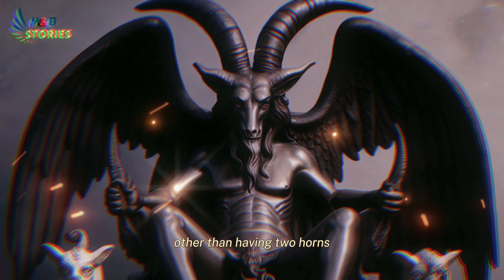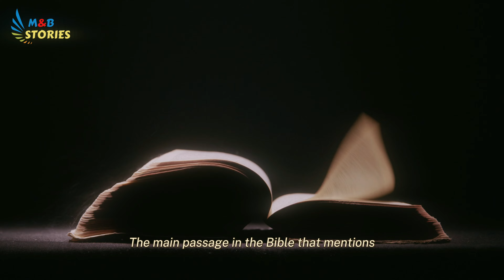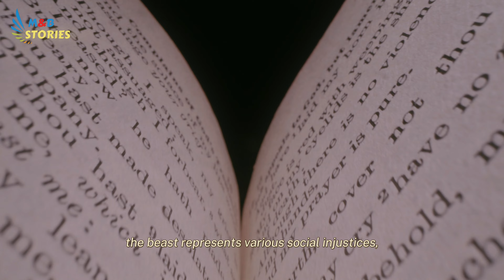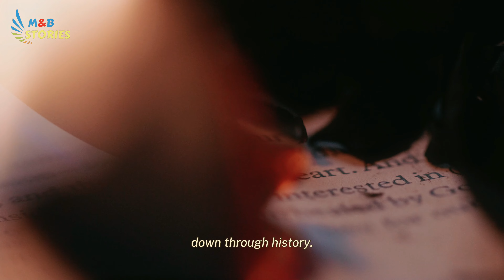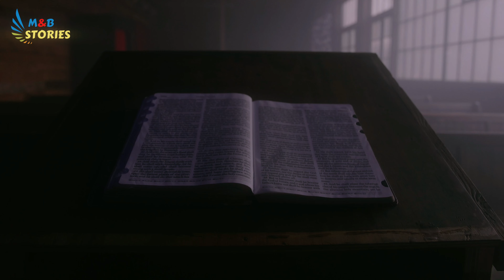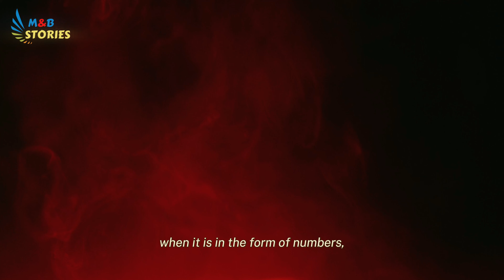The Mark of The Beast 666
Revelation 13:16-18 which reads:

"Also, it causes all, both small and great, both rich and poor, both free and slave, to be marked on the right hand or the forehead, so that no one can buy or sell unless he has the mark, that is, the name of the beast or the number of its name. This calls for wisdom: let the one who has understanding calculate the number of the beast, for it is the number of a man, and his number is 666.".

 The main passage in the Bible that mentions the “mark of the beast” is Revelation 13:15-18. Other references can be found in Revelation 14:9, 11, 15:2, 16:2, 19:20, and 20:4. This mark acts as a seal for the followers of Antichrist and the false prophet (the spokesperson for the Antichrist).